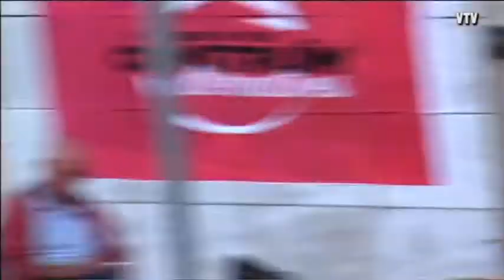Acte de suport per part de Teresa Forcades a la candidatura Babord (15/05/2015)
Teresa Forcades, religiosa i activista, va acudir a un acte celebrat a la plaça Picasso de Vilassar de Mar per donar suport a la candidatura d'unitat Babord el 15 de maig de 2015.

Van intervenir, a més de la convidada, Carles Soler, Marina Jordan, Jordi Bartolí i Marta Flores (números u, dos, tres i cinc de la llista).

El reportatge acaba amb una breu entrevista a Teresa Forcades realitzada per Joan Simó